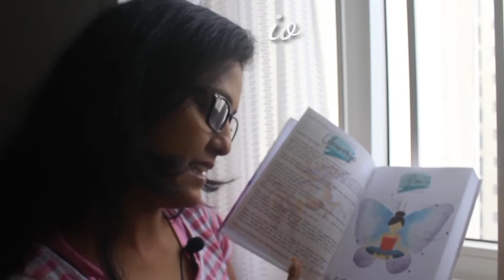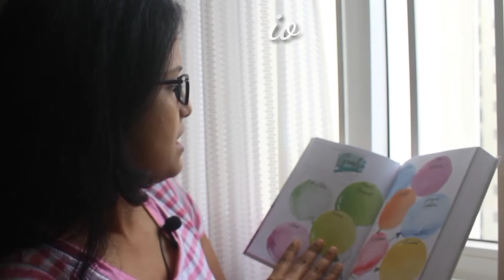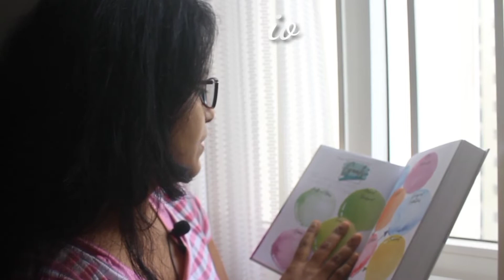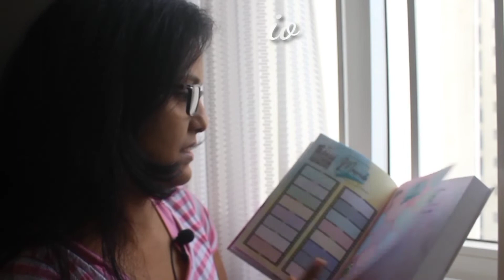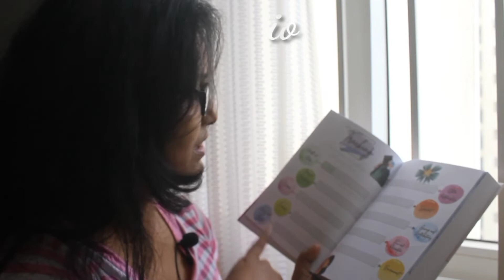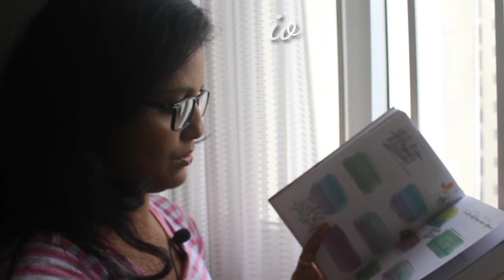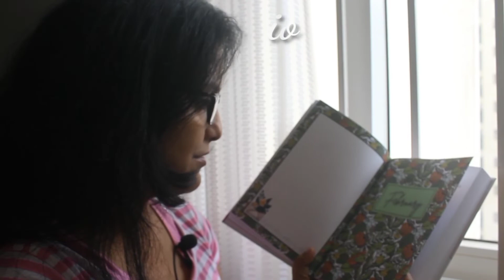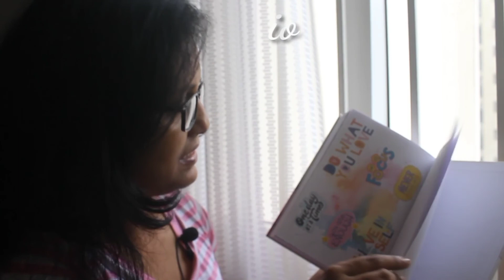PLANNER 2022🔍The Tall Elephant (PART4) FLIP THROUGH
Page by Page Microscopic Flip Through 🔍

I used my last savings to buy this package of The Little Black Box

I already started welcoming 2022 with Planner cum Journal from THE TALL ELEPHANT.

Class Product. Glossy. Premium. Luxury. Worth Buying.

All set to welcome 2022 ! The transformation of a millennial mindset from Paper to Journal.
✍️ Penning down is an art that cherishes our memories and enhances our character.

PART TWO - Whats inside 🖤 BATMAN BLACK ? (UNWRAP) ✨
PART FIVE - FREEBIES Flip Through (UP NEXT..)

catch that IMPERFECT OYSTER in Insta, Twit and blogspot too.

Rejoice ur life buddies ✌️🥳

Smiles,

-io